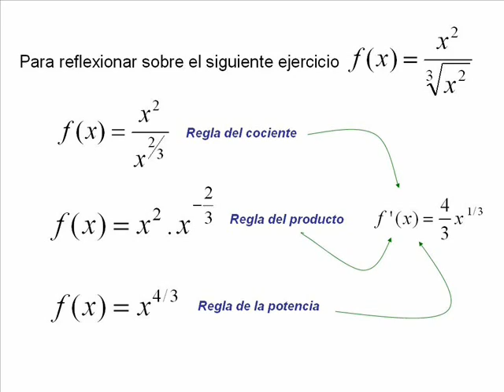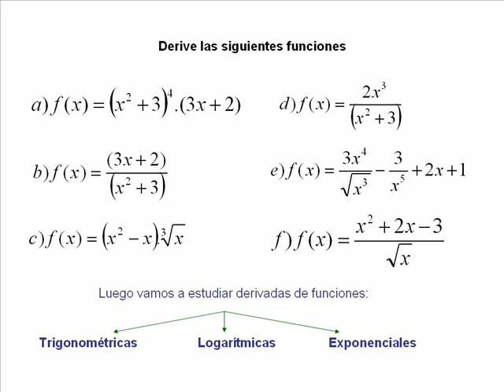Álgebra de derivada VIDEO 1 Parte 6